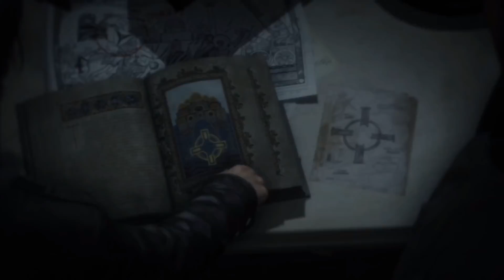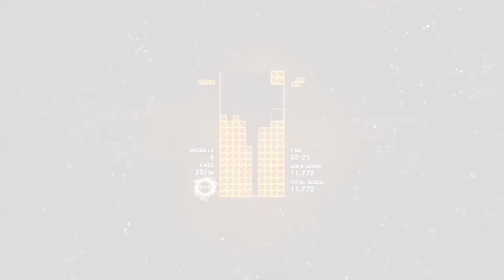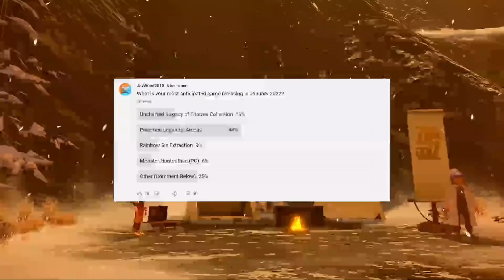Xbox Officially One of the Best Publishers in 2021 | Nintendo Top-Selling Switch Indies | News Dose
Timestamps

0:00 Intro

0:45 John Madden Passes Away

2:46 Epic Games Offering More Free Games

5:04 Xbox Became One of Steam's Best Performing Publishers in 2021

9:01 Nintendo Reveals Best-Selling 2021Switch Indie Games

12:55 Poll of the Day (Most Anticipated January 2022)

Xbox xbox series x steam games best selling steam games 2021 best selling indie games 2021 nintendo switch nintendo switch oled switch lite halo infinite